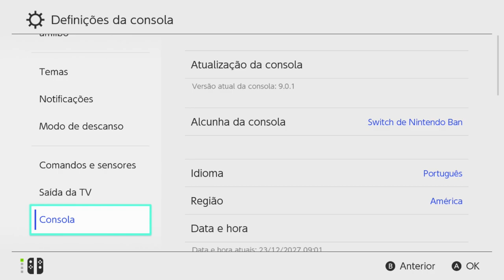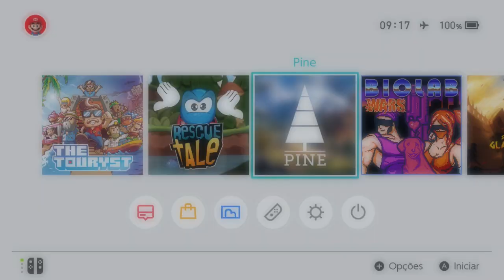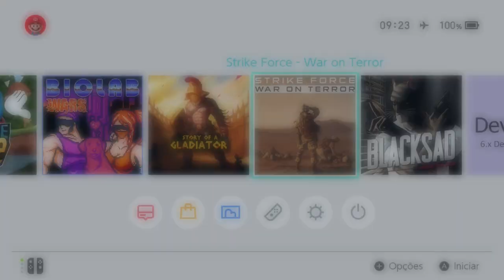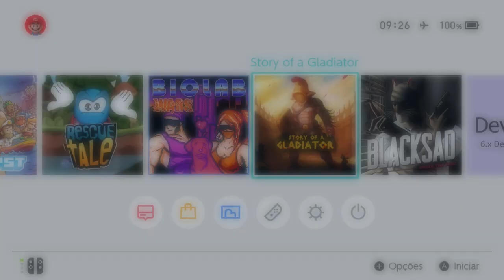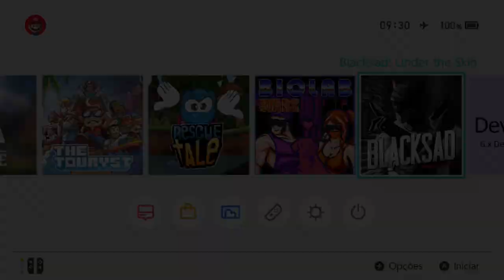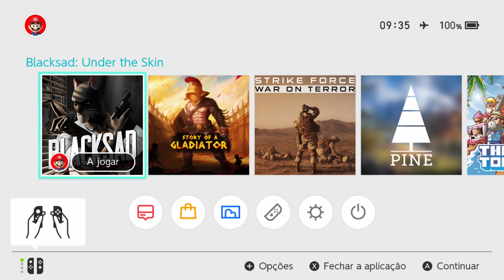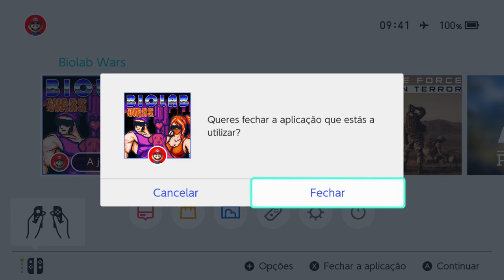Lançamentos da Semana